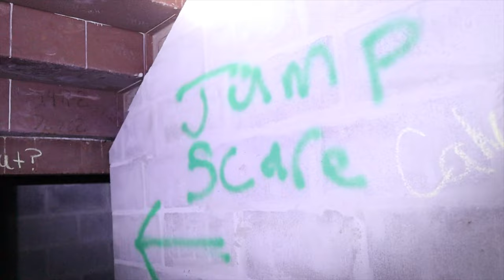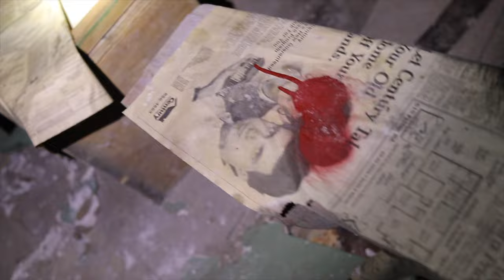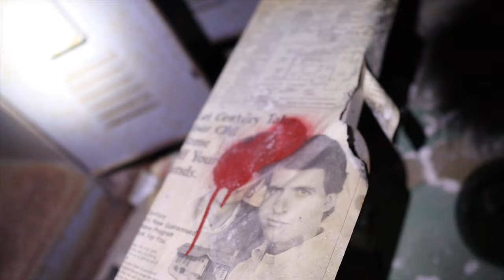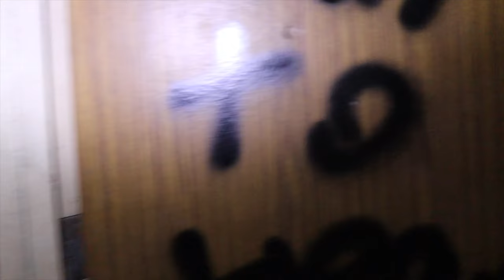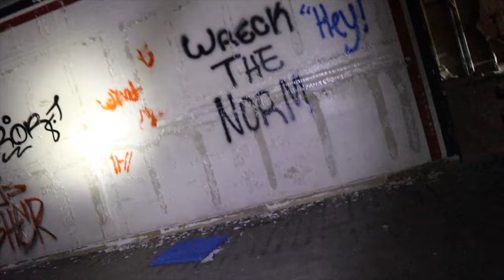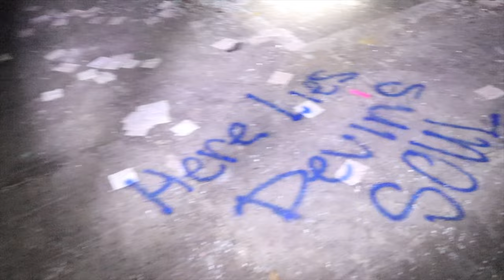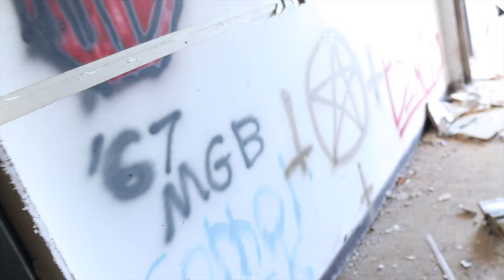Check Out The Seriously Creepy Abandoned Big Bend Jai Alai Fronton in Chattahoochee, Florida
Urban Exploring another abandoned Florida place. Abandoned places are creepy.

Via - AtlasObscura
The Abandoned Big Bend Jai Alai Fronton
Chattahoochee, Florida
This Florida arena, once host to "the fastest game in the world," has sat empty for 25 years.
DIG DEEP ENOUGH INTO THE history of just about anything and you’re bound to come up with disputes and the occasional scandal. Add in multi-million dollar businesses, gambling, and a potentially dangerous sport and it’s reasonably assured. The history of the abandoned Big Bend Jai Alai, whose facade looms large along an undeveloped stretch of rural road, brings up both.

Jai alai started in the Basque region of Spain, and it involves a rock-hard ball called a “pelota” being hurled at speeds reaching almost 200 miles an hour off the tip of a wicker basket/stick called a “cesta.” It became popular in Latin America and the Philippines where it was promoted as “the fastest game in the world.” It has enjoyed some popularity in the United States, primarily among those who like having an alternative to gambling on horses and greyhounds. Arenas for jai alai are called “frontons,” and the first one in the U.S. opened in St. Louis around the time of the 1904 World’s Fair. In Florida, the first fronton opened in Miami in 1924.

Big Bend Jai Alai opened near Quincy, Florida in 1978, and from the outset it was a rocky road. Shortly before the opening, co-owner Stephen Calder died of a massive heart attack. His estate, valued at $22 million, was disputed by his heirs, relatives, business associates and others, in multiple court cases for more than 13 years. As an attorney involved in one dispute was quoted:  “There are all sorts of wild allegations on the record: suitcases of gems, hidden gold, chicanery, injustice. Nothing was ever proven.”  But the decline of jai alai in Florida since its heyday in the 1980s was caused mostly by changes in state law and the increase of available gambling options.

Although there has been talk of re-opening Big Bend as a greyhound track, the fronton doors have stayed closed since the last rock-hard pelota shot out of a cesta 25 years ago.

Abandoned places explored. Creepy places need to be apart of urban exploring.

Abandoned
Abandoned Florida .com -Big Bend Jai Alai Fronton
Big Bend Jai Alai is a relic of what is now considered a rather obscure sport, was once the fastest spectator sport in the world. Jai alai started in the Basque region of Spain, and it is similar to racquetball. But instead of racquets, players have curved baskets strapped to their hands which are called ‘cesta’. The goal is to catch the rock-hard ball called a ‘pelota’ in the cesta, and then throw it back at the front wall in one smooth motion. The added leverage provided by the cesta allows the players to throw the ball at such high rates of speed, usually hitting speeds up to 150mph.

Jai alai was once regarded as the fastest-growing spectator sport in the 20th century and was as the peak of its popularity in the 1970s. To make it easy to understand why a sport you’ve probably never heard was so popular, especially here in Florida, the only sports teams we really had here in Florida were the Miami Dolphins and the Tampa Bay Buccaneers. We didn’t get an NBA team until 1988 and a baseball or hockey team until 1993.

Arenas for jai alai are called ‘frontons,’ and are designed with three walls with the fourth wall for spectators, which is usually just a net to keep viewers out of harm’s way. The first jai alai fronton in the Western Hemisphere opened in 1901 in Cuba, with the first fronton in the United States opening not long after in St. Louis in 1904 during the World’s Fair. Miami Jai-Alai was Florida’s first fronton opening in 1924 and is still regarded as the biggest in the world, though it won’t be the state’s last fronton.

The fronton has been abandoned since its last season in 1990
Big Bend Jai Alai opened near Quincy in 1978. Shortly before its opening, co-owner Stephen Calder died from a heart attack. His estate was valued at $22 million, was disputed by his heirs, relatives, business associates, and others, in multiple court cases for more than 13 years.

Big Bend Jai Alai’s last season took place in 1990 after the state gave permission to begin the conversion of the facility into a greyhound racing track. The plan eventually fell through. Many more plans would follow that would also fail, most recently converting the building into a casino. For over 25 years, Big Bend Jai Alai has sat vacant.